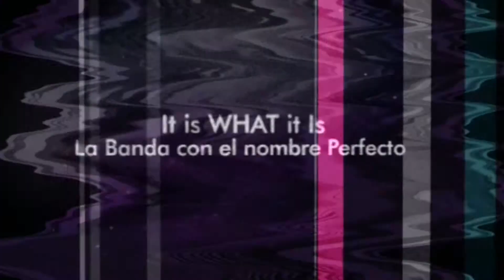Banda IIWII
Banda de un grupo de tecnologos que siguen haciendo ruido y disfrutando de la musica.